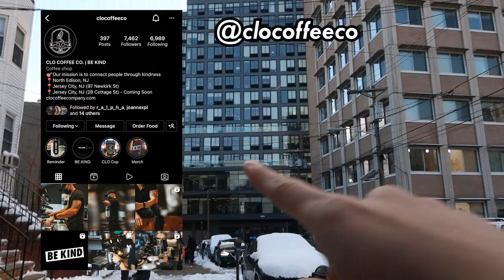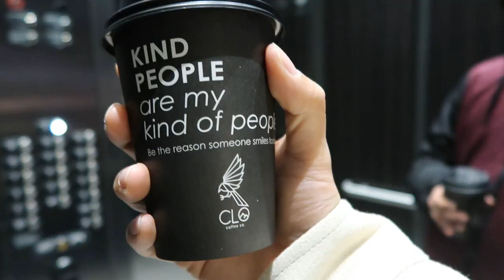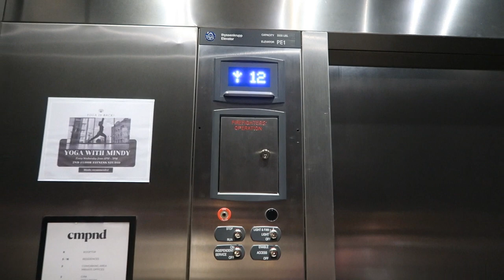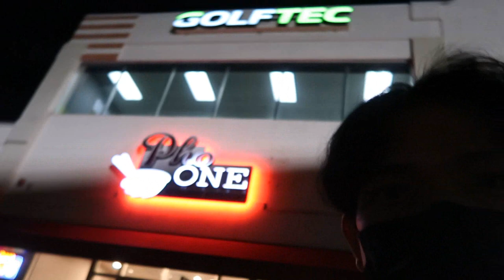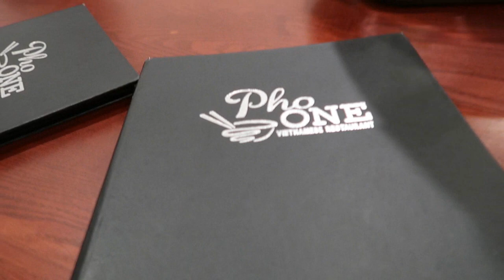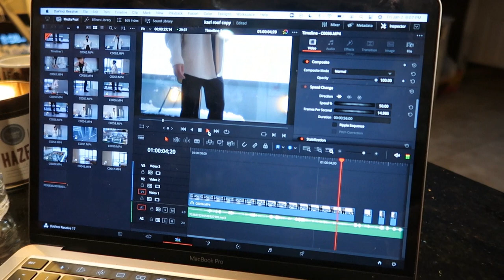We went to one of the best photoshoot locations in Jersey City!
Hi guys!  Welcome to my first video of 2022! Let me know what you think about the pictures! would love to hear your comments!

follow their page on IG!

Hope you guys enjoyed watching this video and have a great day!!